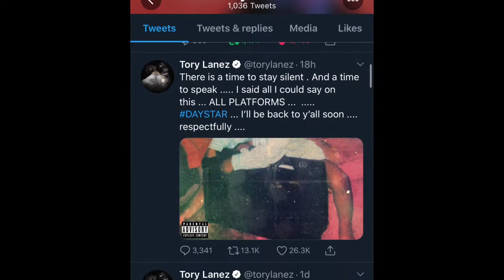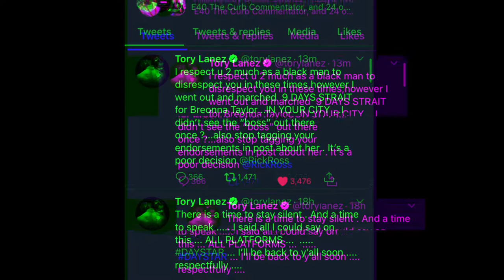WE ARE BLESSED: "Daystar" - 'InnaTrance' - Zaya 0:04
Enjoy the new vibes within your eardrums.
"Share the blessin' you've received." - Zaya T.A